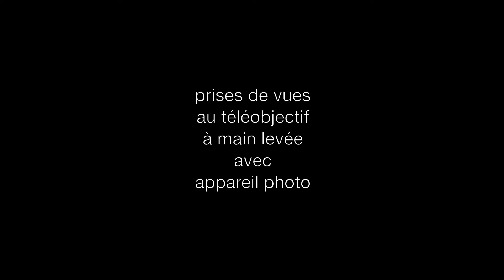du rat au menu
Deux goélands sur une terrasse, l'un d'eux a tué un rat qui passait par là, il essaie de l'ingurgiter devant l'autre qui le regarde, ce dernier espère bien avoir le droit d'en avoir un peu, en attendant de pouvoir peut-être participer au festin, il fait les cents pas autour de l'autre qui prend son temps...